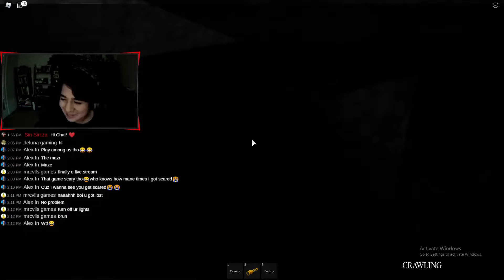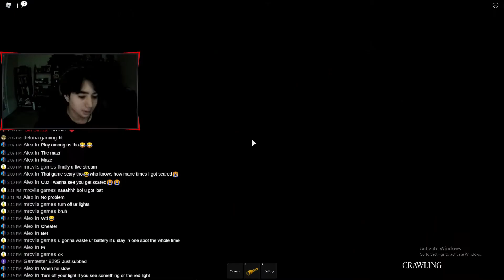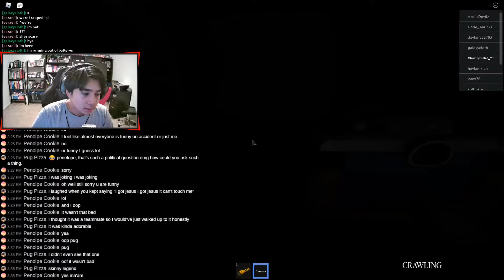Roblox? Scary? | The Maze Roblox Live Stream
HEEEEEYYYYYYYYYYYYYY loyal! VIEWERS! umm I want to apologize first and foremost (Idk if I spelled that right) but umm I'm really sorry for not being as active as I would like to be and you guys would like me to be, but I'm going to school and it's really tough juggling this and school at the same time and now that I'm in highschool it's tough. But HEY! I GOT ALL A'S!!! (congratulate me in the chat, the first one to gets a shoutout or whatever idk request it when you congratulate me) Anyways I'm sorry I also streamed phasmophobia this past monday and I'll be making a hopefully hilarious video soon, anyways guys thank you for understanding and I hope you guys have a fantastic day when you watch this video!! BYEEEE!!!

(Copyright):
Music in this video
Song
Frolic - Killer Tracks

Artist
Luciano Michelini

Album
BPM3008 Comedy, Burlesque & Circus

AdRev for a 3rd Party (on behalf of BPM Score Music Series); SODRAC, BMI - Broadcast Music Inc., LatinAutor, AdRev Publishing, LatinAutorPerf, UNIAO BRASILEIRA DE EDITORAS DE MUSICA - UBEM, LatinAutor - UMPG, and 14 Music Rights Societies

Cartoon Clip-
The Simpsons